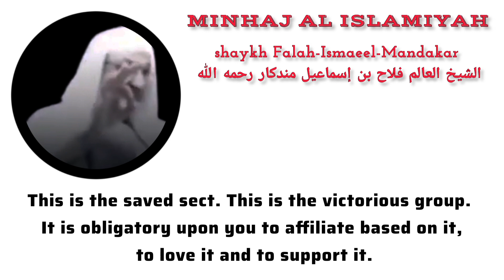Salafiyyah Is Built Upon Three Things | Shaykh Falah Ismaeel Mandakar رحمه الله تعالى